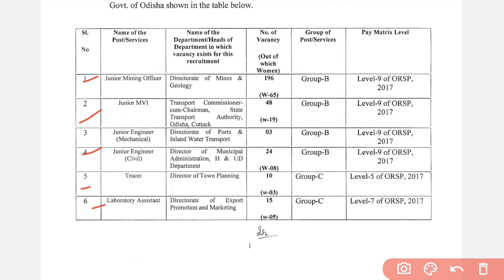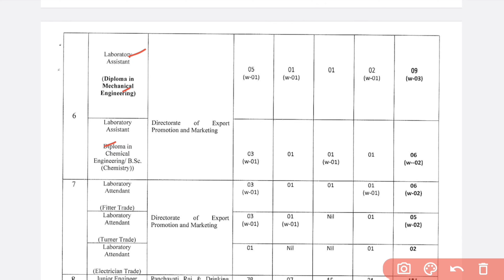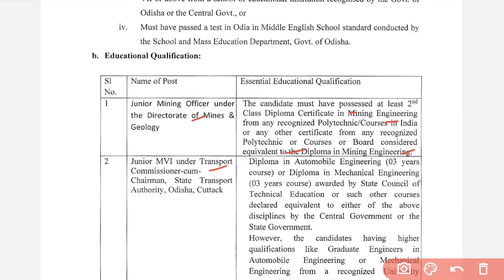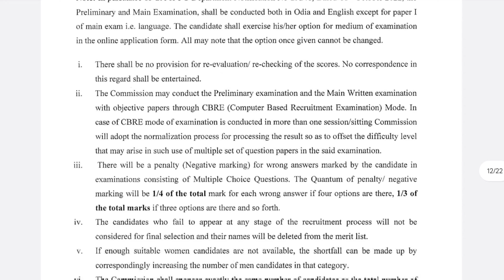ଓସସସି ।। Ossc Ctsre Recruitment 2023 ।। jr mvi je Advertisement details 2023.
ଓସସସି ।। Ossc Ctsre Recruitment 2023 ।। New Vacancy Jobs Update 2023.

🌟 OSSC CTSRE Recruitment 2023 | New Vacancy Jobs Update 📢

Hey there, job seekers! Are you on the lookout for the latest job updates? This video brings you exciting news about the upcoming OSSC CTSRE Recruitment 2023, unveiling new vacancies and job opportunities.

Stay ahead in your job search with the most recent updates on the OSSC Combined Technical Services Recruitment Examination (CTSRE) for the year 2023. Discover new job vacancies, application details, and essential information required to apply for these coveted positions.

🔍 What You'll Find in this Video:

    Latest updates on OSSC CTSRE Recruitment 2023
    New job vacancy announcements and positions available
    Application process details, eligibility criteria, and important dates
    Insights into the recruitment process and essential tips for successful applications

📚 Don't miss this chance to explore the new job opportunities and vacancies in the OSSC CTSRE Recruitment 2023. Make sure to watch till the end to gather all the crucial information you need to kickstart your application process.